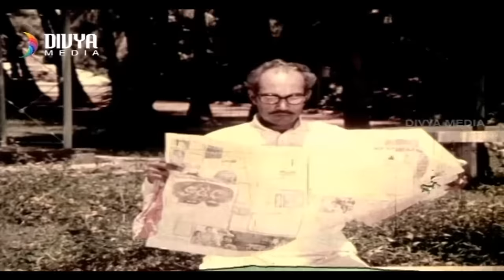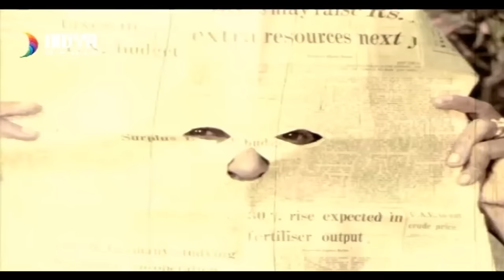Jebu Donga Telugu Full Movie HD | Sobhan Babu | Manjula | Superhit Telugu Movies | Divya Media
Jebu Donga Telugu Full Movie HD on Divya Media. Jebu Donga Telugu Movie ft. Sobhan Babu and Manjula. Directed by V Madhusudhana Rao and Produced by V. R. Yachendra &
K. Chatterjee. Music Composed by Chakravarthy.